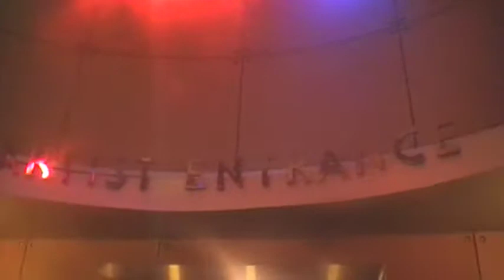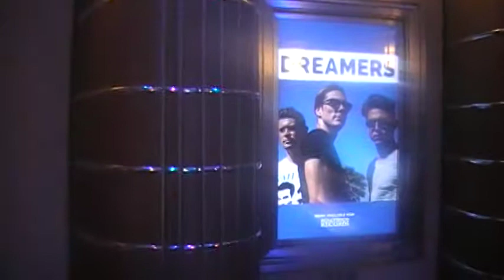Disney's Hollywood Studios - Morning first ride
From where cast member stop people to Rock 'n' Roller-coaster.  Cast members from Toy Story Mania, Rock 'n' Roller- Coaster, and Tower of Terror  lead you to your first destination.